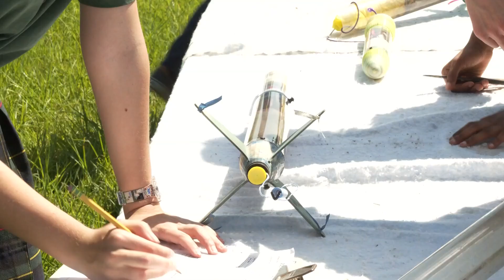Growing STEM: Summit County school competes in American Rocketry Challenge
The countdown is on. The American Rocketry Challenge is May 18, just outside of Washington D.C.

A student team from Immaculate Heart of Mary School in Cuyahoga Falls will compete. The team of 18 middle school students are fine-tuning the rockets under the guidance of the team's captain, eighth grader Aleena Kuttikadan.

"So mostly I'm just overseeing how production goes and making little changes, fixing motors and such, and just making sure it runs as smoothly as possible," Kuttikadan said.

During competition, the rockets need to reach a selected altitude. For each foot over or under the target, the team earns a point. The lowest score wins. But that's not all, it must stay airborne between 43 and 46 seconds, and onboard is an egg that should parachute safely to the ground.

"The only way it can actually count towards scoring is if the egg survives the landing," explains eighth grader Chris Davis.

Students made every part of the rockets. From 3D-printed parts to laser-cut fins, they are in control of every aspect of the launch.

"My job is to train them to do this,” said David Hall, the Rocket Team Coach. “And even right now they're doing everything and they're doing the math and it's up to them because when they get to nationals, that's what they have to they have to do."

And they are doing it. We asked them why.

"Just like the experience of seeing a rocket go up in the air,” Kuttikadan said. “I mean, that's not an experience you get to see every day. And just seeing that it works and that your creation is getting off the ground and succeeding."

"Well, I've always had an interest in exploring space and the unknown, and rockets are also just cool in general," Davis said.